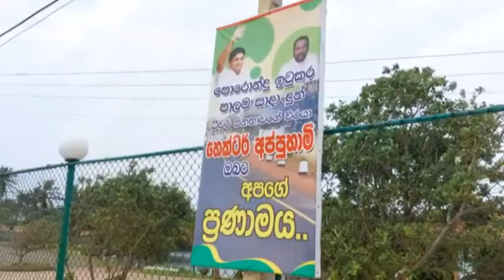හෙක්ටර් අප්පුහාමිගේ කමුල් පහර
ප්‍රතිචාර